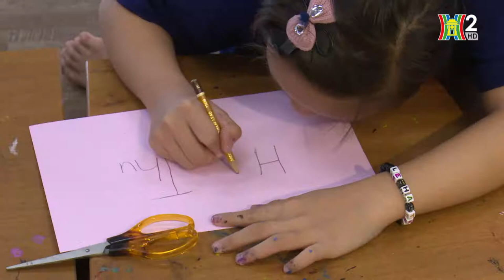[Phóng sự] FFC SUMMER CAMP 2017-HÀ NỘI TV